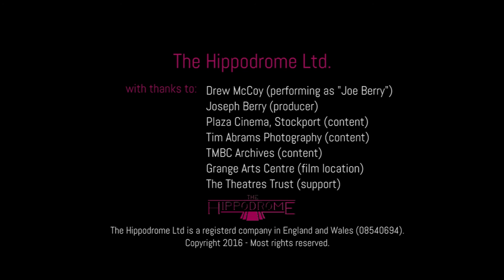Tameside Hippodrome - Theatres at Risk video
Video created by The Hippodrome Ltd for the 2016 Theatre Buildings at Risk Register.